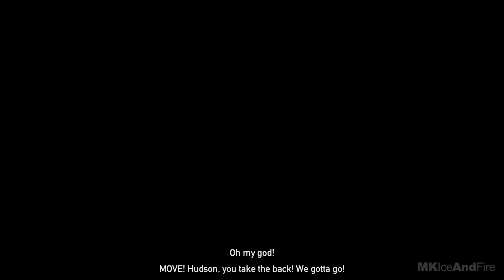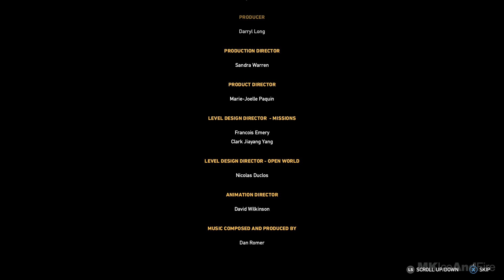FAR CRY 5 ENDING Gameplay Walkthrough Part 22 [1080p HD Xbox One X] - No Commentary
FAR CRY 5 Ending Walkthrough Part 1 and until the last part will include the full FAR CRY 5 Gameplay on Xbox One X. This FAR CRY 5 Gameplay is recorded in 1080p HD on the Xbox One X and will include the full Campaign.